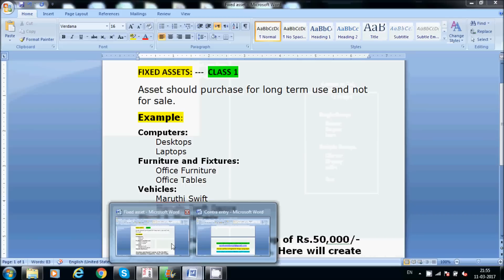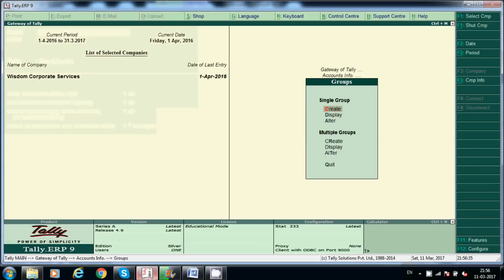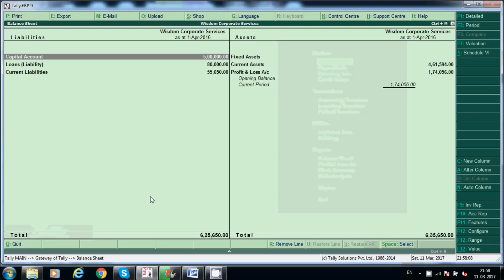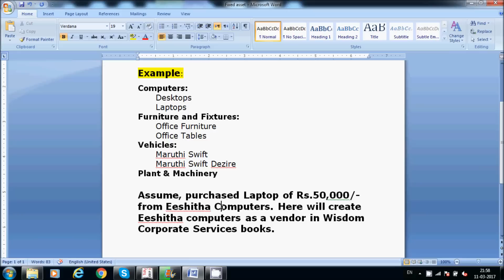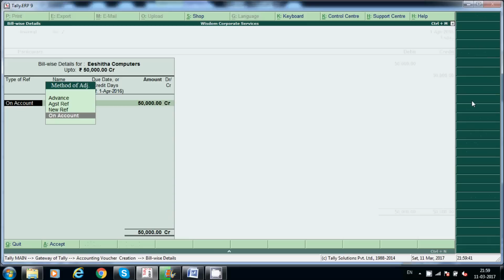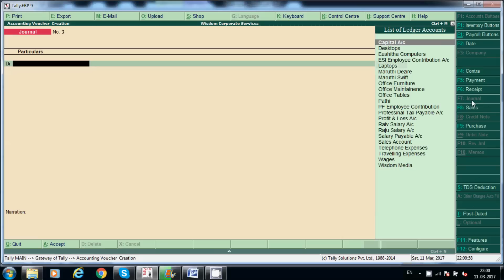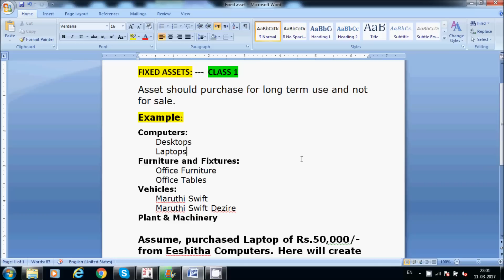Fixed Assets Creation in Tally ERP9, Fixed Assets purchase entry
Fixed Assets Creation in Tally ERP9, Fixed Assets purchase, Asset purchase entry, tally material, how to create fixed asset in tally erp9, how post fixed asset purchase entry, journal entries, tally classes, ledger creation in tally, fixed asset group creation in tally